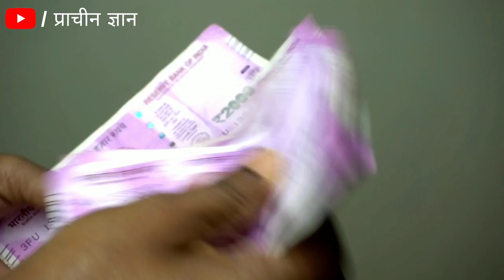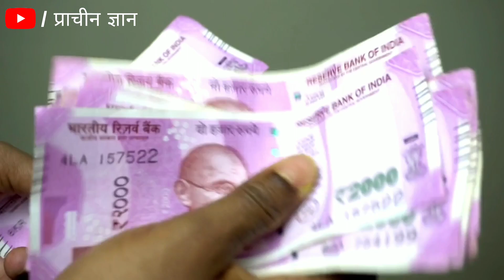मुकेश अंबानी स्वयं अपने घर में रखे है, जिसके घर में होता है ये 5 शुभ चीजे नही होता धन की कमी//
मुकेश अंबानी स्वयं अपने घर में रखे है, जिसके घर में होता है ये 5 शुभ चीजे नही होता धन की कमी// हम अपने इस चैनल में प्राचीन भारत के गुप्त जानकारी एवम अलौकिक रहस्य को वीडियो बनाकर आप सभी दर्शक तक यूट्यूब के माध्यम से फ्री में पहुंचा रहे है आप भी चैनल के साथ जुड़कर लाभ ले सकते है . हमारे इस चैनल में टोन टोटके, मंत्र, एवम सरल उपाय से जिंदगी के परेसानियो से निकलने का मार्ग दिखाए जाते है .